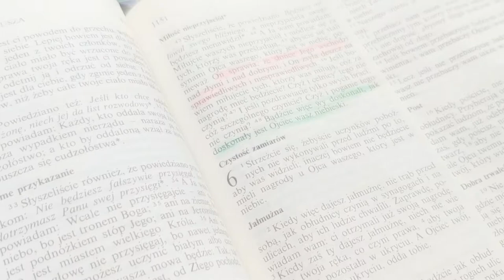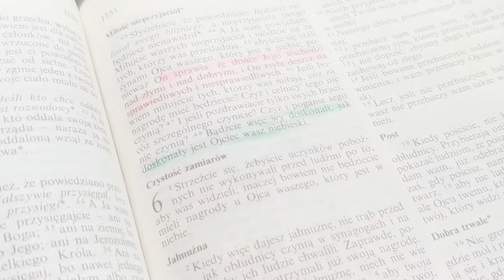Bądźcie doskonali jak Ojciec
Najpiękniejszy dar Boga dla nas - to zaproszenie, abyśmy przez wieczność postępowali w zjednoczeniu z Nim! Filmik to próba opowiedzenia o tym naszej córce Aurelce :)